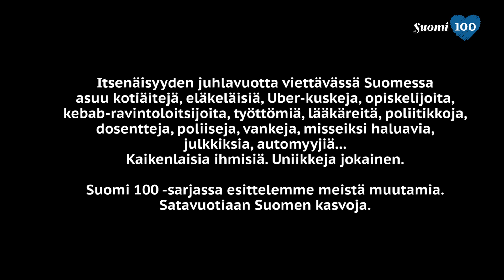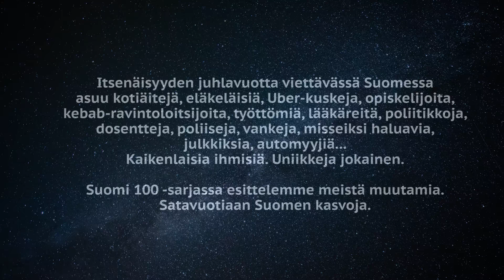Sinikka Laisaaren sana-assosiaatiovideo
Mitä Sinikka Laisaarelle tulee mieleen seitsemästä sanasta.